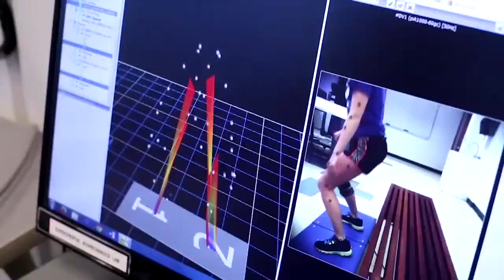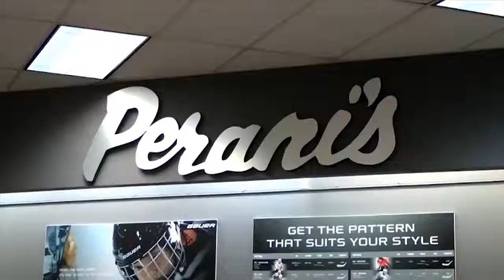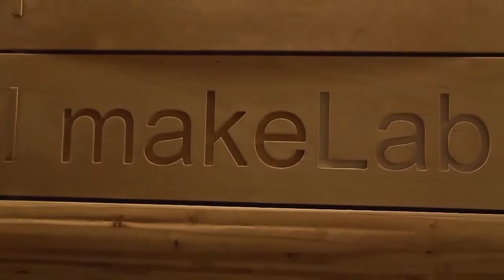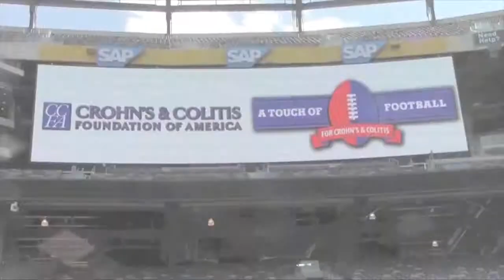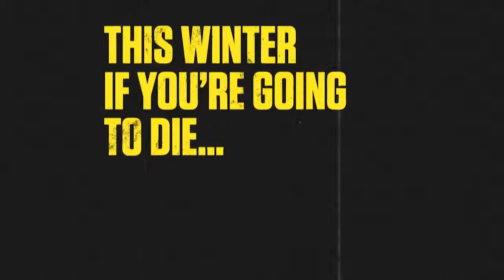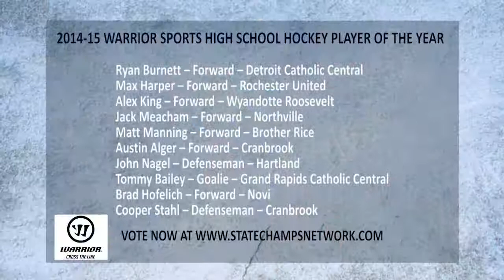State Champs! High School Sports Show - November 23rd, 2014 Show